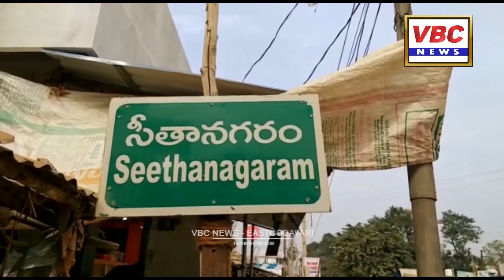కాతవారంలో ఉచిత ఆయుర్వేద శిభిరం | VBC News | East Godavari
దివంగత అల్లంరాజు వెంకటేశ్వరరావు, అనంత రామలక్ష్మిల
జ్ఞాపకార్ధం సీతానగరం మండలం కాటవరం గ్రామంలో భాస్కర ఆయుర్వేద వైద్య నిలయం నిర్వాహకులు ప్రజలకు ఉచిత ఆయుర్వేద వైద్య శిబిరం నిర్వహించారు. శ్రీ విజయ ఆయుర్వేదిక సంస్థ సౌజన్యంతో ఈ శిబిరాన్ని ఏర్పాటు చేసినట్లు నిర్వాహకులు అల్లంరాజు భాస్కరరావు, వ్యాసమూర్తి, విశ్వనాధ శర్మ, రామడుగుల వెంకటరమణలు మీడియాకు తెలిపారు. మొత్తం 650 మంది ఉచిత రక్త పరీక్షలు, వైద్య పరీక్షలు నిర్వహించి అవసరమైన వారికి మందులు అందజేసినట్లు వారు చెప్పారు. తమకు ఆయుర్వేద కంపెనీలు సహకారం అందిస్తున్న ఏజెన్సీ ప్రాంతంలోని ప్రజలకు సైతం వైద్య సేవలు అందిస్తామని వారు తెలిపారు. ఈ సందర్భంగా పలువురు గ్రామస్తులు నిర్వాహకులకు కృతజ్ఞతలు తెలియజేసారు.